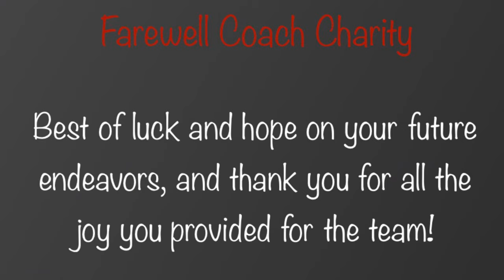Coconino High School - Track & Field Banquet Video 2021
Track & Field Banquet Video 2021